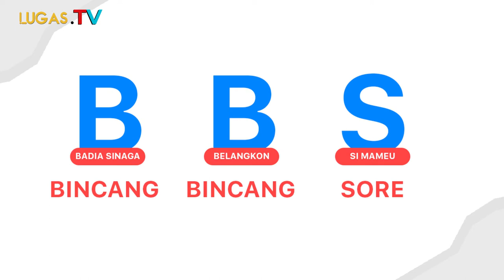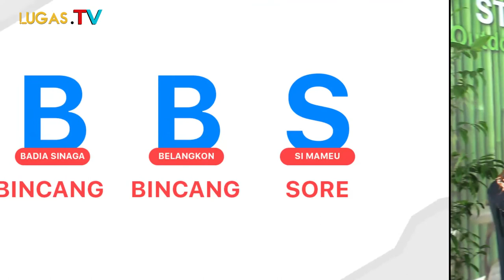BBS XXI | ROCB Selalu Adakan Jumat Berkah , Kegiatan Yang Dilakukan Seperti Ini....